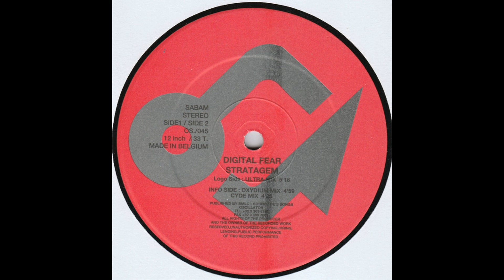Digital Fear - Stratagem (Oxydium Mix) (Acid Trance 1995)